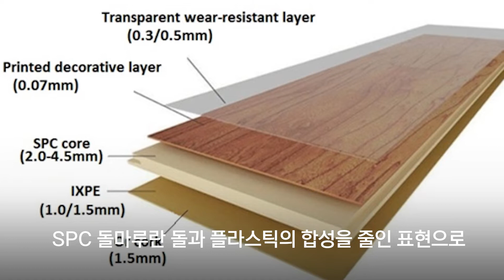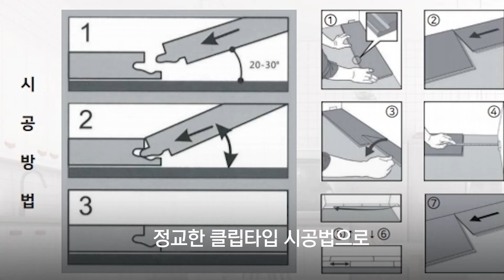평범한 농막은 그만!! SPC 돌마루로 효율도 좋고 보기에도 좋은 나만의 농막을 만드세요!!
더 궁금하신 사항은 대표번호 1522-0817로 연락주세요. 감사합니다 :)
[이동식주택 전시장 주소 : 이천시 신둔면 원적로 159번길 83]